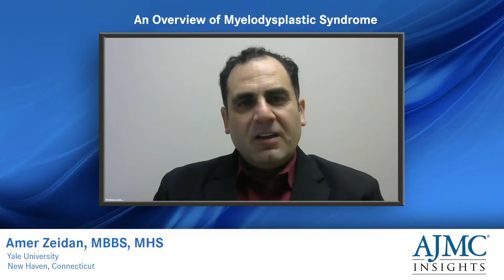An Overview of Myelodysplastic Syndrome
A comprehensive overview of myelodysplastic syndrome, including considerations for its prevalence and the importance of early detection.